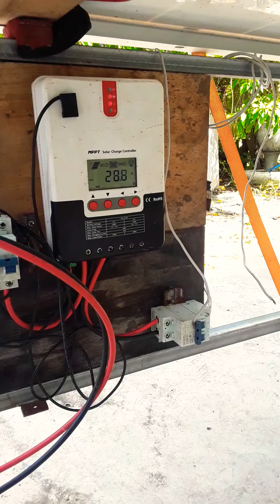unlimited distance if have sunlight can running non stop ,gang bang tour around the world